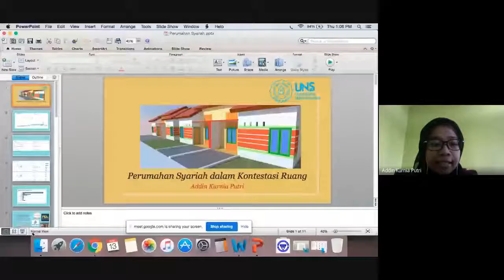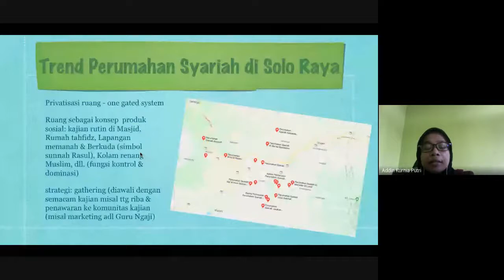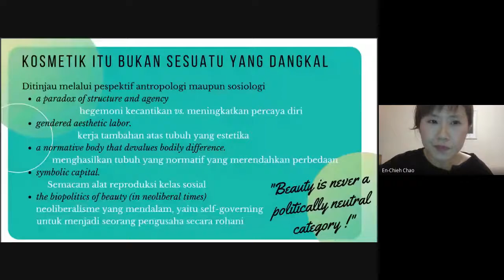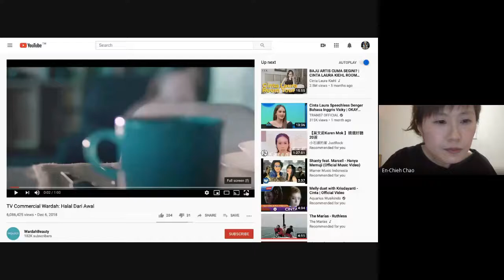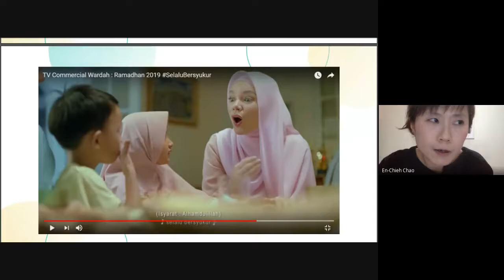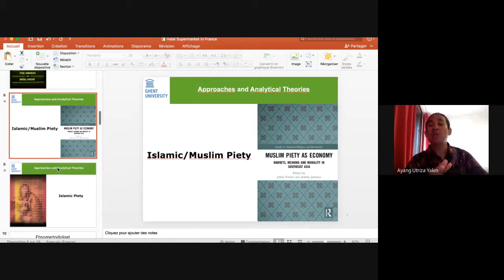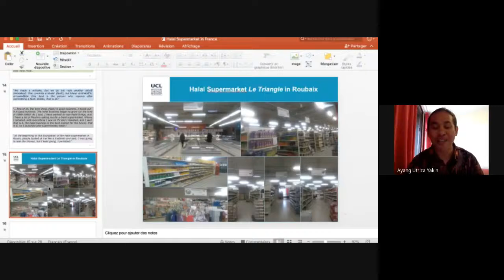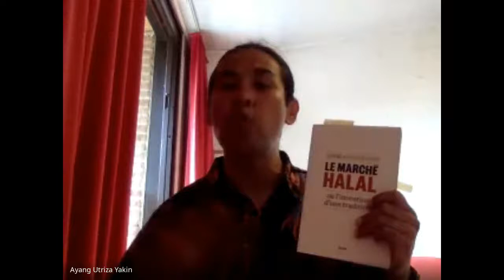Nglaras Sosiologi #6 | Halal Lifestyles As Global Trends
PROGRAM STUDI SOSIOLOGI FAKULTAS ILMU SOSIAL DAN POLITIK UNIVERSITAS SEBELAS MARET SURAKARTA PROUDLY PRESENT

Webinar Nglaras Sosiologi #6
HALAL LIFESTYLES AS GLOBAL TRENDS

"Serba halal" menjadi fenomena baru di Indonesia dan juga dunia. Halal selanjutnya menjadi gaya hidup yang diikuti oleh banyak kalangan menengah muslim dan mendorong pertumbuhan industri halal global. Bagaimanakah praktik-praktik industri halal memainkan perannya di Indonesia dan belahan dunia yg lain?

Cari tahu lebih dalam mengenai tren gaya hidup halal yg terjadi di Indonesia dan negara lainnya melalui webinar kali ini dengan narasumber yg telah melakukan penelitian dalam isu tersebut.

Narasumber:
1. En-Chieh Chao
     Sociology Department,  National Sun Yat-sen University Taiwan
"Kosmetik & biopower di Indonesia

2. Ayang Utriza Yakin
Department of Languanges and Cultures, Ghent University, Belgium
"Pasar swalayan halal di Perancis"

3. Addin Kurnia Putri
Prodi Sosiologi,  FISIP UNS
"Fenomena Perumahan Syariah di Indonesia"

Moderator
Yuyun Sunesti
Prodi Sosiologi Fakultas Ilmu Sosial dan Politik Universitas Sebelas Maret Surakarta